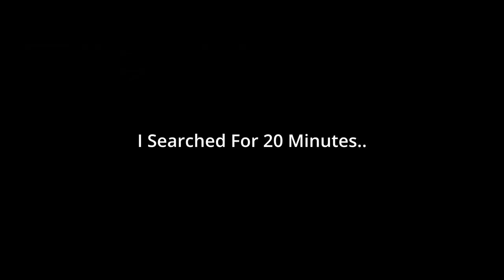Unhinged My Summer Car Video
yes, i may have recorded this at 1am and edited it afterwards..

this is my first "real" video edit (please don't bully me) :3

idek tbh

enjoy :3